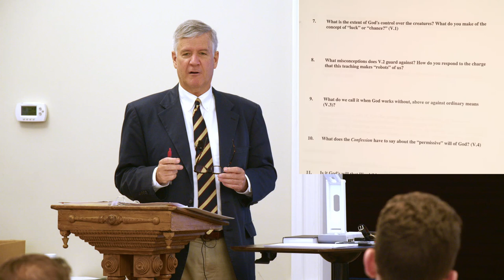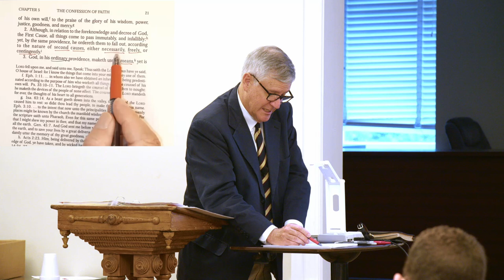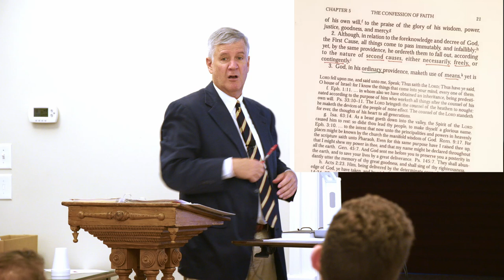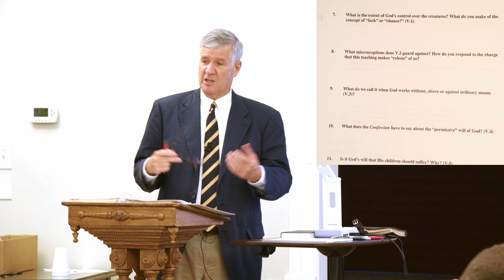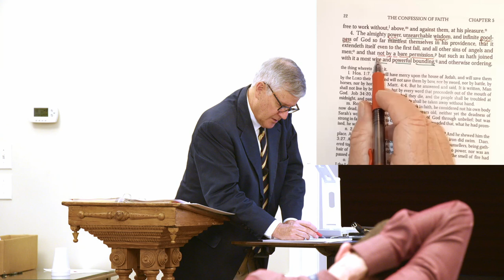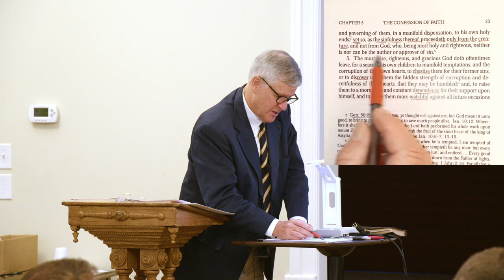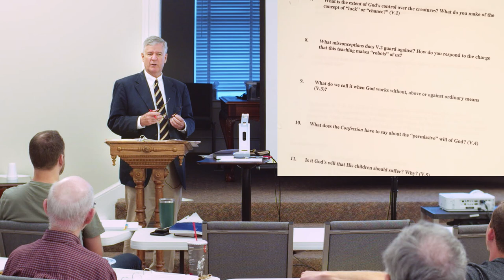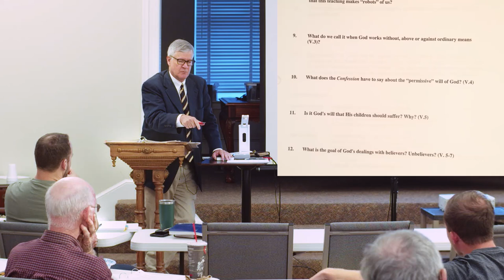Westminster Confession of Faith Study - Lecture 5 Part B